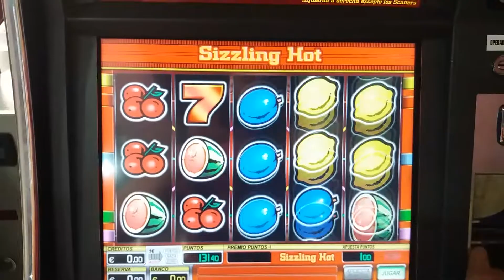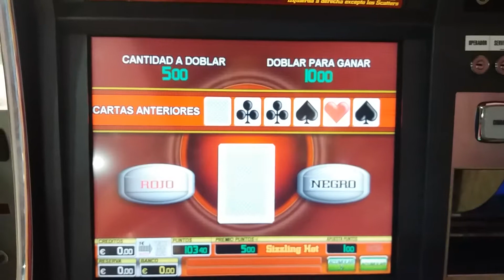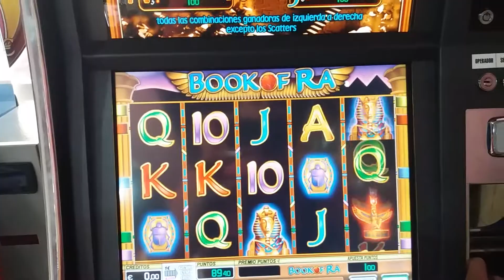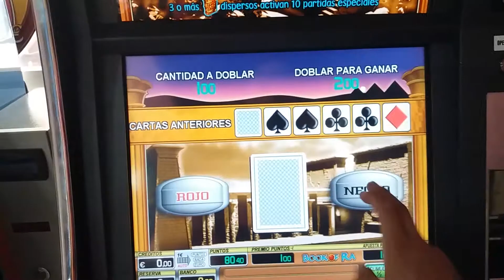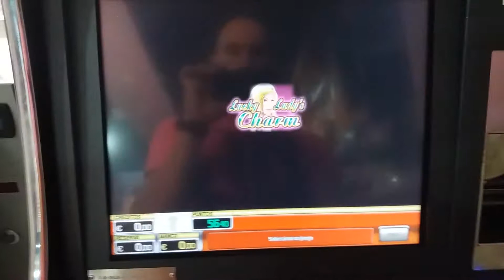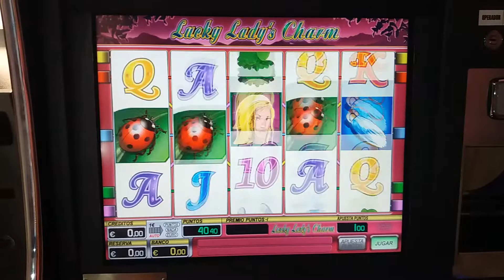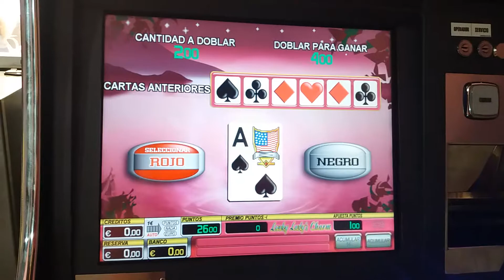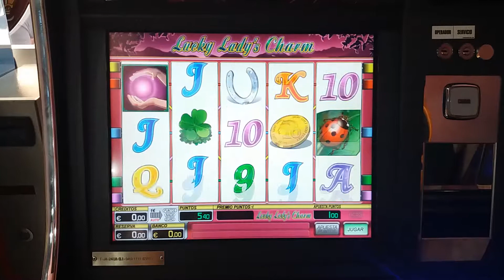Despacito Win 120€ Sizzling Hot Despacito lose it fast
Carolinho likes to go gamble every week and we want you to share in the fun with you guys!